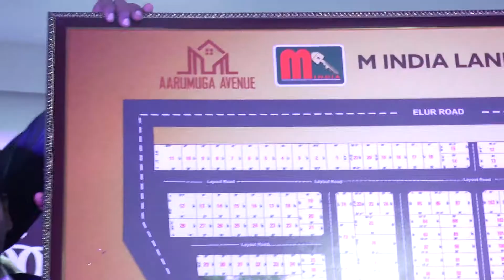M India Land Developerrs | Farm Land | DTCP Approved Plot | Best Investment | 25K+ Happy Customers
M India can help you easily to buy your dream land, plot and villas that you will  love and we are the best in class environment for the investment watch this video to know more about this land.

Lowest Price Guaranteed | 100% Satisfaction😍 | 2000+ Projects Successfully Completed| 14+Years Experience | Reselling Available | Best Investment Plan | Leading Company In South India | Trusted Company